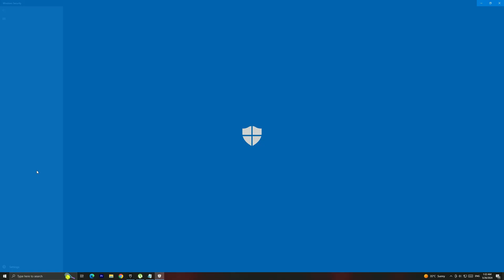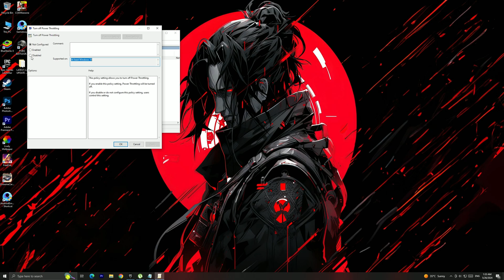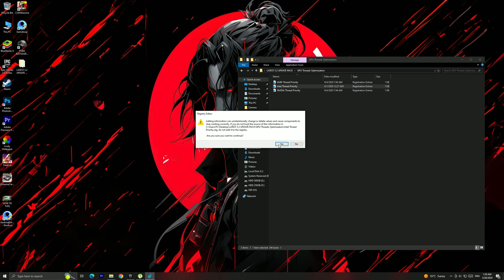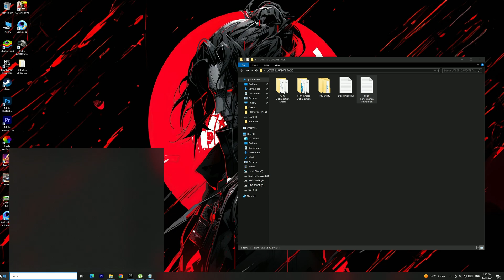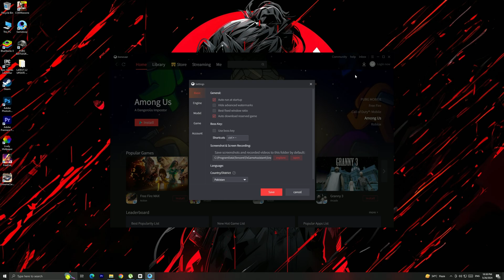🔧Ultimate Lag Fix Settings For PUBG Mobile New Update In Gameloop Emulator 2024📈✅| Best Settings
🔧Ultimate Lag Fix Settings For PUBG Mobile 3.2 Update In Gameloop Emulator 2024📈✅| Best Settings

In this Video, shows you how to optimize PUBG Mobile In Gameloop Emulator 2024 , Boost FPS, Fix FPS Drops, Fix PUBG Mobile In Gameloop Emulator 2024 low FPS & shuttering on any pc, that helps you to achieve maximum Performance on any System/Laptop. This works amazingly with old and brand new systems🔧- Boost FPS, Fix Stutter & Lag Fix and settings everything You need To Know. By the end of watching this video you should all know what settings to change. Right now, There's no Best PUBG Mobile In Gameloop Emulator 2024 settings Guide to follow right now!

TITLE► 🔧Ultimate Lag Fix Settings For PUBG Mobile 3.2 Update In Gameloop Emulator 2024📈✅| Best Settings